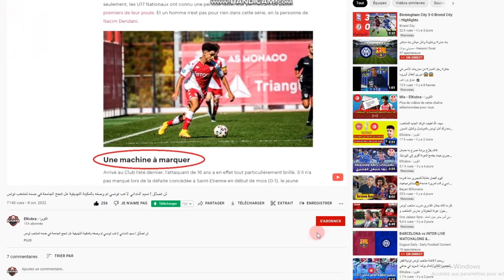✨✨حصريا ! معلومات يجب أن تعرفها عن أنس حاج محمد اللاعب الجديد لمنتخب تونس